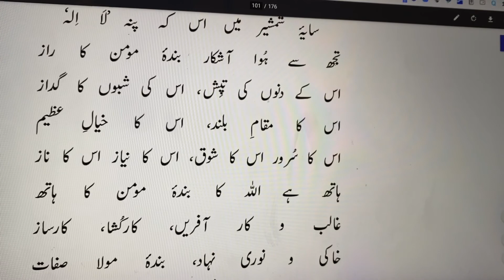Tujh Se Huwa Ashkara Banda-E-Momin Ka Raaz | Masjid-e-Qurtuba | تجھ سے ہُوا آشکار بندۂ مومن کا راز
تجھ سے ہُوا آشکار بندۂ مومن کا راز
اس کے دنوں کی تپِش، اس کی شبوں کا گداز
اس کا مقامِ بلند، اس کا خیالِ عظیم
اس کا سُرور اس کا شوق، اس کا نیاز اس کا ناز
ہاتھ ہے اللہ کا بندۂ مومن کا ہاتھ
غالب و کار آفریں، کارکُشا، کارساز
خاکی و نوری نہاد، بندۂ مولا صفات
ہر دو جہاں سے غنی اس کا دلِ بے نیاز
اس کی اُمیدیں قلیل، اس کے مقاصد جلیل
اس کی ادا دل فریب، اس کی نِگہ دل نواز
نرم دمِ گُفتگو، گرم دمِ جُستجو
رزم ہو یا بزم ہو، پاک دل و پاک باز
نُقطۂ پرکارِ حق، مردِ خدا کا یقیں
اور یہ عالم تمام وہم و طلسم و مجاز
عقل کی منزل ہے وہ، عشق کا حاصل ہے وہ
حلقۂ آفاق میں گرمیِ محفل ہے وہ
کعبۂ اربابِ فن! سطوَتِ دینِ مبیں
تجھ سے حرم مرتبت اندلسیوں کی زمیں
ہے تہِ گردُوں اگر حُسن میں تیری نظیر
قلبِ مسلماں میں ہے، اَور نہیں ہے کہیں
آہ وہ مردانِ حق! وہ عَربی شہسوار
حاملِ ’ خُلقِ عظِیم‘، صاحبِ صدق و یقیں
جن کی حکومت سے ہے فاش یہ رمزِ غریب
سلطنتِ اہلِ دل فقر ہے، شاہی نہیں
جن کی نگاہوں نے کی تربیَتِ شرق و غرب
ظُلمتِ یورپ میں تھی جن کی خرد راہ بیں
جن کے لہُو کی طفیل آج بھی ہیں اندلسی
خوش دل و گرم اختلاط، سادہ و روشن جبیں
آج بھی اس دیس میں عام ہے چشمِ غزال
اور نگاہوں کے تِیر آج بھی ہیں دل نشیں
بُوئے یمن آج بھی اس کی ہواؤں میں ہے
رنگِ حجاز آج بھی اس کی نواؤں میں ہے